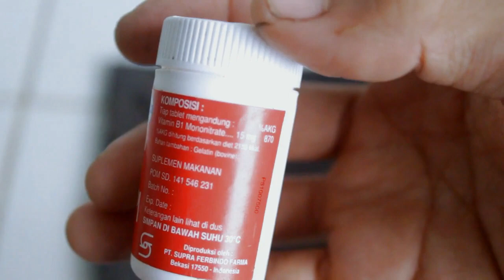BANYAK YANG BELUM TAU! Manfaat Dahsyat Vitamin B1 IPI Untuk Tanaman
Support Tanam Kuy agar makin semangat buat upload konten - konten terbaik 👍
Kali ini tanam kuy bakal share tentang apa saja manfaat vitamin b1 ipi yang biasa dikonsumsi oleh manusia untuk tanaman.
Penasarankan apa saja manfaatnya?
Kuy tonton video berikut ini!
*Jangan di-skip2 ya, nyesel deh*
Tonton juga video di bawah ini👇👇👇
Tutorial Turun Cangkok Anti Gagal
: Tanam Kuy.